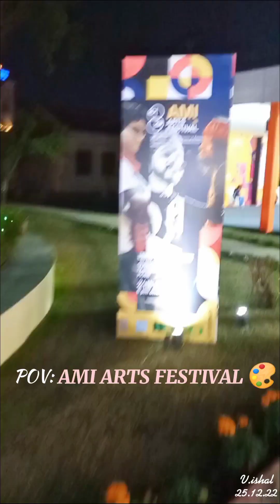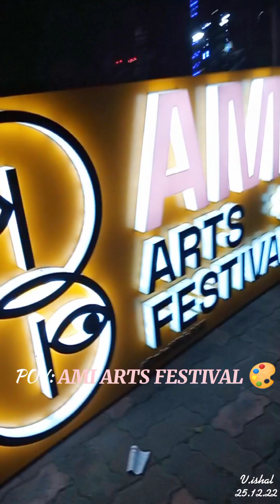Ami Arts Festival🎨🖋️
Big Mistake 😛

That is Rabindra tirtha, not Rabindra Bharati